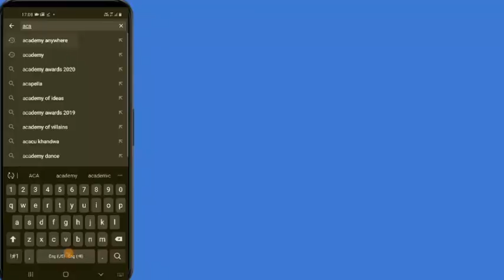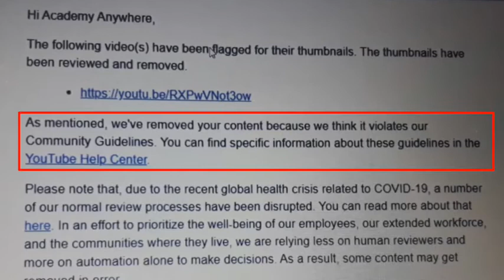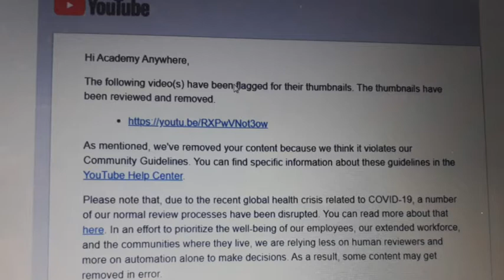Thumbnail removed by Youtube || Best Thumbnail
Why YouTube removed my thumbnail. Best thumbnail for your youtube video.

Youtube Channel Tips & Tricks

More links